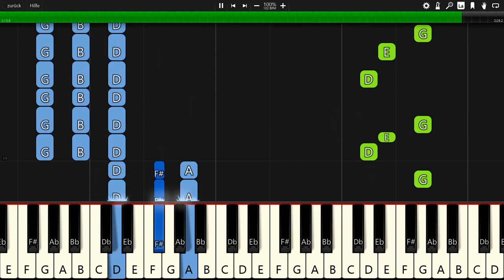Ikson - Among Stars (Cinematic / Upbeat) - Piano Tutorial / Piano Cover 🎹 - Synthesia (+ Free MIDI)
In this video you can see a piano tutorial of the song Among Stars by Ikson. I used the software Synthesia. it is very good software for learning to play the piano.